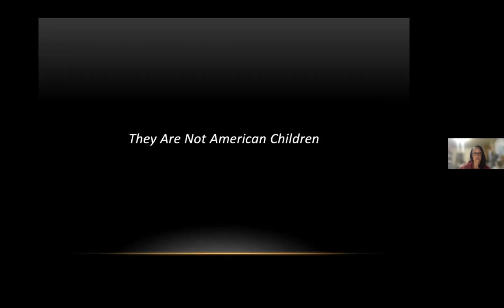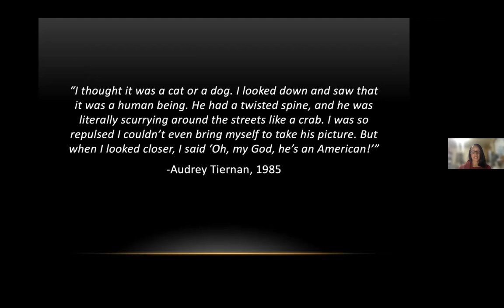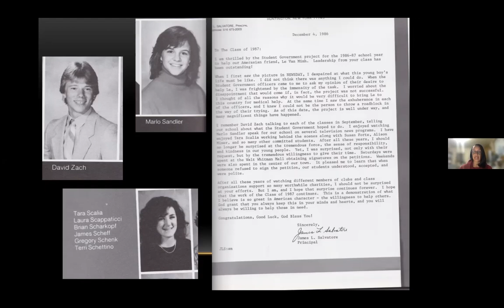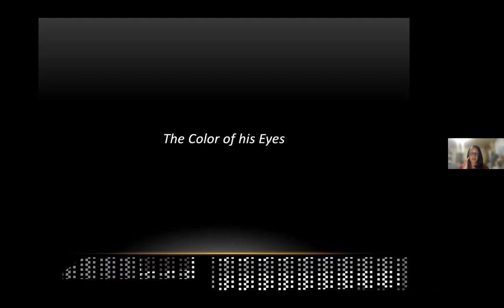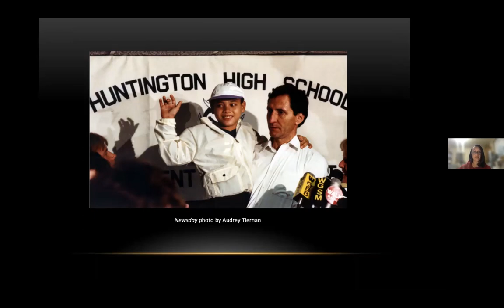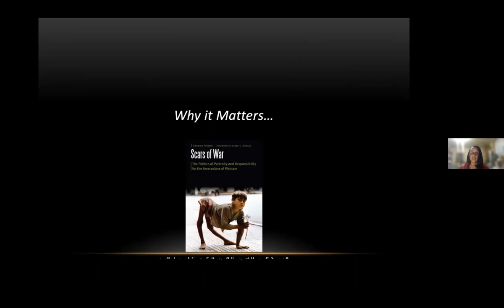Scars of War by Sabrina Thomas / March 2022 Lunch and Learn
Sabrina Thomas, Associate Professor, David A. Moore Chair in American History at Wabash College discusses her new book Scars of War: The Politics of Paternity and Responsibility for Amerasians of Vietnam. She highlights the connection to Huntington High School and their activism.